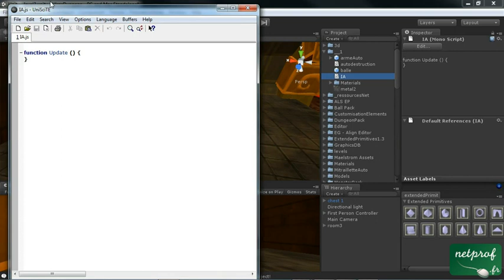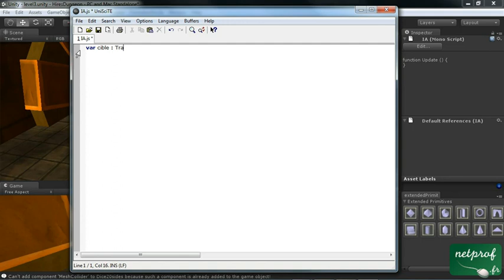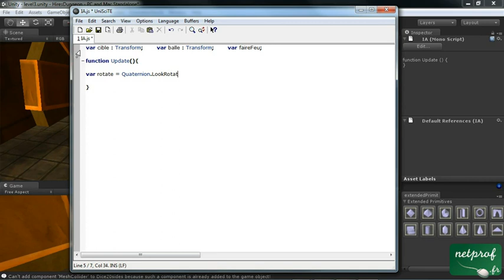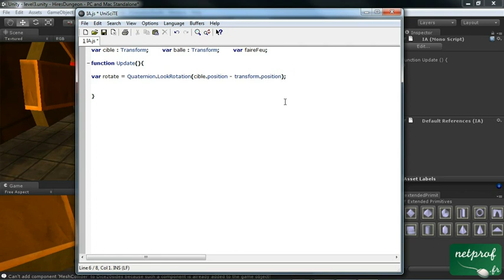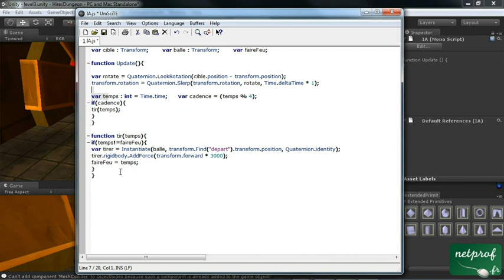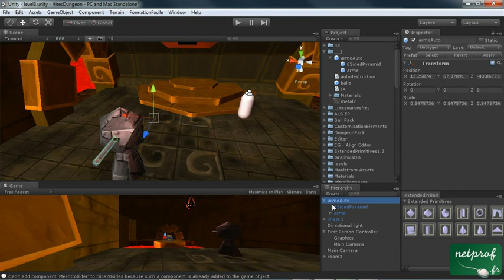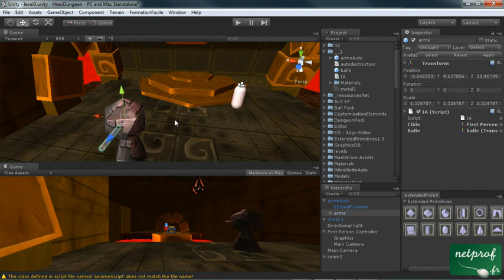14 - Création de jeux 3D - Intelligence artificielle 2/2